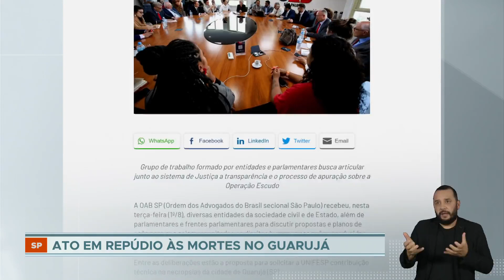Guarujá: operação policial na Baixada Santista deixa 14 mortos, maior número em 17 anos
Está marcado, às 14h desta quarta-feira, um ato de repúdio às mortes na Baixada Santista. A Operação Escudo deixou 14 mortos e já é a mais sangrenta dos últimos 17 anos.

Nesta madrugada, a Polícia Civil de São Paulo prendeu mais um suspeito de envolvimento na morte do soldado da ROTA, Patrick Reis, em Guarujá.

A operação foi iniciada após o assassinato do soldado e causou 14 mortes confirmadas pelo Governo de SP. Entre os suspeitos presos, está Erickson David da Silva, apontado como autor do disparo. Ele se entregou no último final de semana, mas nega ter cometido o crime.